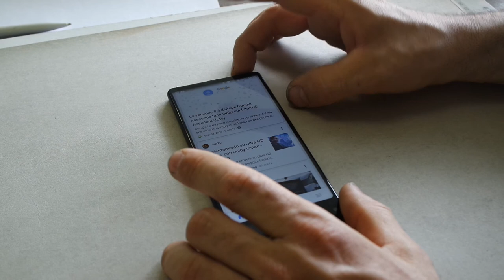maze alpha x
ho deciso di fare questa piccola recensione di questo smartphone che ho comprato su gearbest a 140€